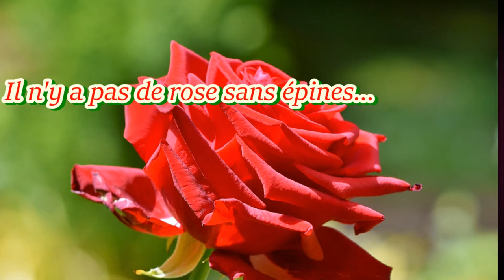video giai tri thien nhien cac loai hoa hong dep